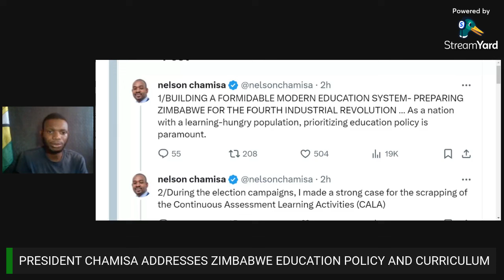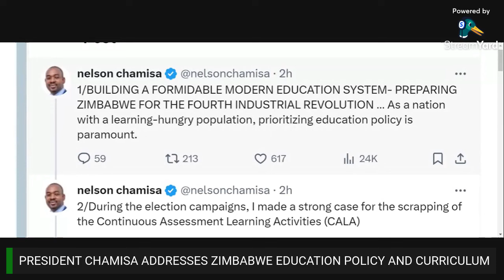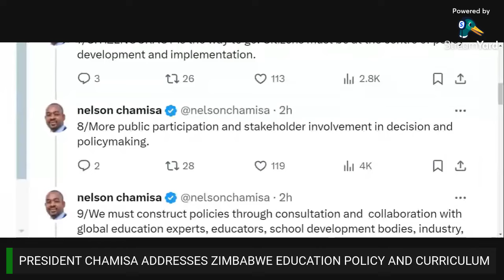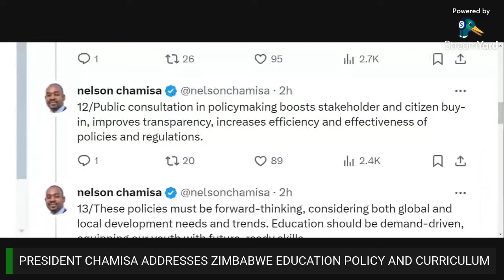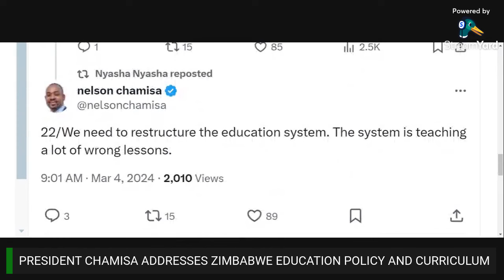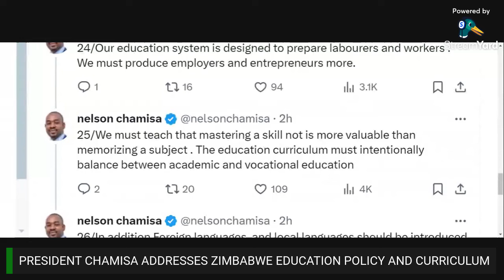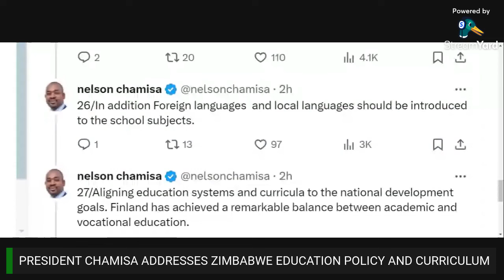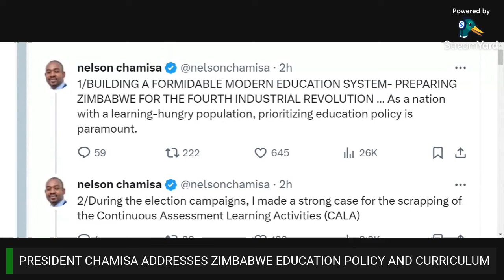President Chamisa EXPLAINS Education policy direction | Lets revolutionarise our education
Citizens Leader President Adv Nelson Chamisa speaks about education policy